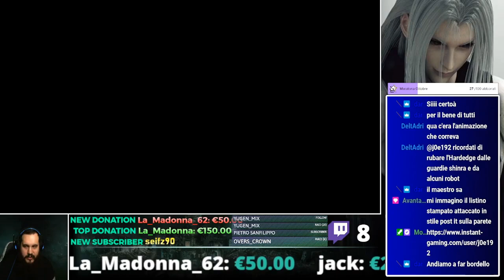Final Fantasy 7: The "Perfect" experience #13 - Palazzo Shinra pt.1 (Serie a puntate)